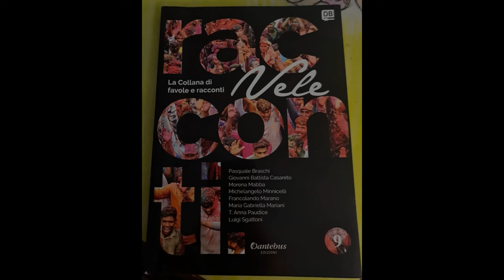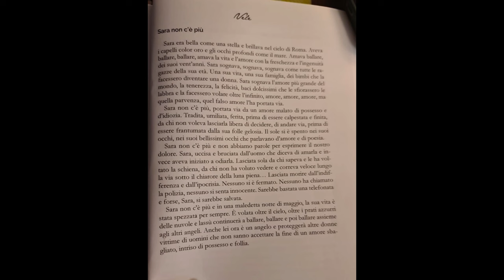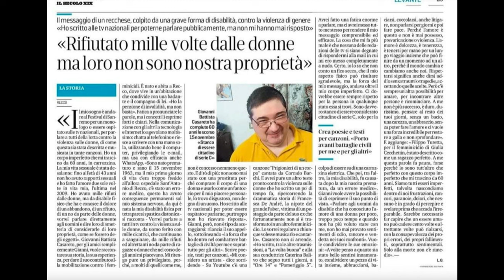" SARA NON C'E' PIU' " testo di Giovanni Battista Casareto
SARA NON C'E' PIU'
Sara era bella come una stella e brillava nel cielo di Roma.
Aveva i capelli color oro e gli occhi profondi come il mare.
Amava ballare, ballare, ballare, amava la vita e l’amore con la freschezza
e l’ingenuità dei suoi vent’anni.
Sara sognava, sognava, sognava come tutte le ragazze della sua età.
Una sua vita, una sua famiglia, dei bimbi che la facessero diventare una donna.
Sara sognava l’amore più grande del mondo, la tenerezza, la felicità, baci dolcissimi che le sfiorassero le labbra e la facessero volare oltre l’infinito, amore, amore, amore, ma quella parvenza, quel falso amore l’ha portata via.
Sara non c’è più, portata via da un amore malato di possesso e d’idiozia.
Tradita, umiliata, ferita, prima di essere calpestata e finita, da chi non voleva lasciarla libera di decidere di andare via, prima di essere frantumata dalla sua folle gelosia.
Il sole si è spento nei suoi occhi, nei suoi bellissimi occhi che parlavano d’amore e di poesia.
Sara non c’è più e non abbiamo parole per esprimere il nostro dolore.
Sara, uccisa e bruciata dall’uomo che diceva di amarla e invece aveva iniziato a odiarla.
Lasciata sola da chi sapeva e le ha voltato la schiena, da chi non ha voluto vedere e correva veloce lungo la via sotto il chiarore della luna piena…
Lasciata morire dall’indifferenza e dall’ipocrisia.
Nessuno si è fermato.
Nessuno ha chiamato la polizia, nessuno si senta innocente.
Sarebbe bastata una telefonata e forse Sara si sarebbe salvata.
Sara non c’è più e in una maledetta notte di maggio, la sua vita è stata spezzata per sempre.
È volata oltre il cielo, oltre i prati azzurri delle nuvole e lassù continuerà a ballare, ballare e poi ballare assieme agli altri angeli.
Anche lei ora è un angelo e proteggerà altre donne vittime di uomini che non sanno accettare la fine di un amore sbagliato, intriso di possesso e follia.

Giovanni Battista Casareto